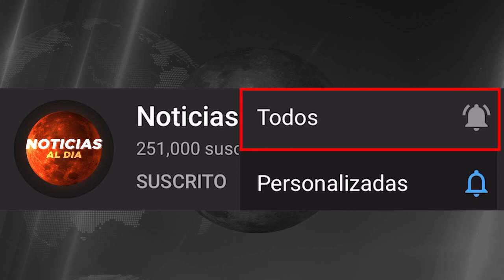ALERTA MAXIMA ULTIMA HORA HOY 30 DE AGOSTO 2023, NOTICIAS DE LA GUERRA RUSIA UCRANIA SEGUROS HOY